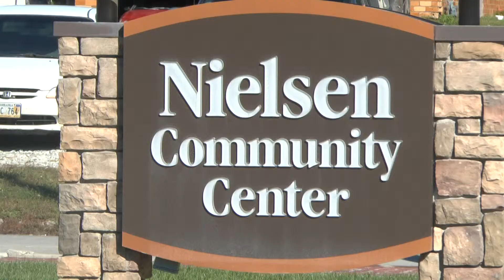:: Tim & Jessica :: Wedding Highlights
:: Tim & Jessica :: Highlights from their wedding day